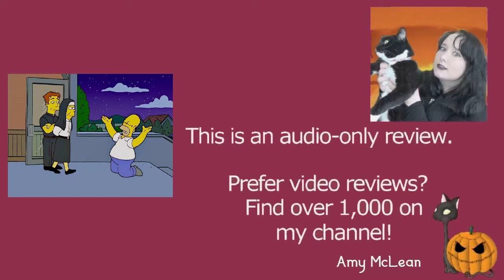The Simpsons S16E21 The Father, the Son, and the Holy Guest Star | Review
MY BOOKS What's your review of the Simpsons episode The Father, the Son, and the Holy Guest Star (S16E21)? This features Homer, Marge, Bart, Lisa, and Maggie. [OPEN FOR LINKS AND FACTS!] TheSimpsons HomerSimpson Simpsons Do you want to watch the Simpsons? Did you enjoy the full series or just parts of it? Scroll down for more information!

Amy McLean

About the Simpsons Season 16 Episode 21 (16x21) The Father, the Son, and the Holy Guest Star

Wondering where to watch the Simpsons episodes? Most of the films and TV shows I review can be found on Amazon Prime, Netflix, DVD, or blu-ray. At the time of writing, the show is on Disney Plus.

Directed by Michael Polcino
Written by Matt Warburton

Cast and Characters (from IMDb):
Dan Castellaneta - Homer Simpson
Julie Kavner - Marge Simpson
Nancy Cartwright - Bart Simpson
Yeardley Smith - Lisa Simpson
Hank Azaria
Harry Shearer
Liam Neeson
Marcia Wallace
Pamela Hayden
Tress MacNeille
Maggie Roswell
Russi Taylor
Karl Wiedergott